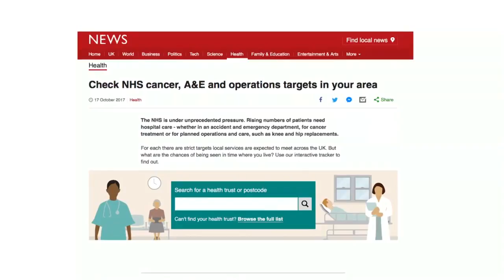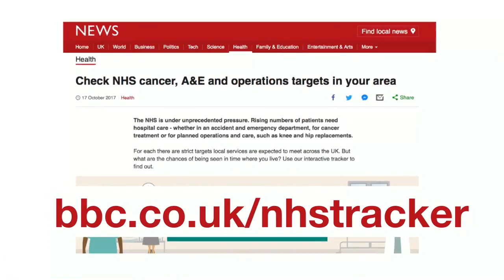Reporting Scotland NHS - 18/10/2017